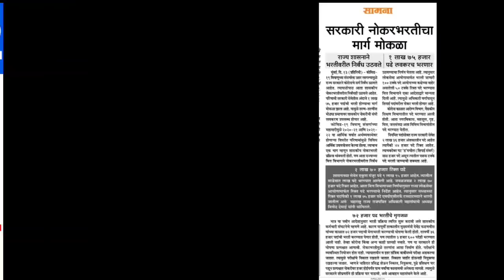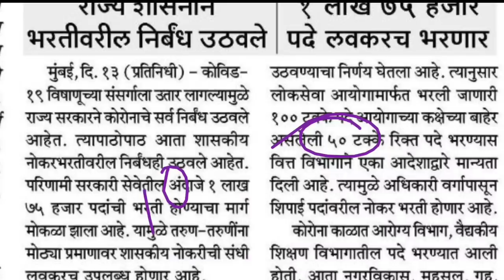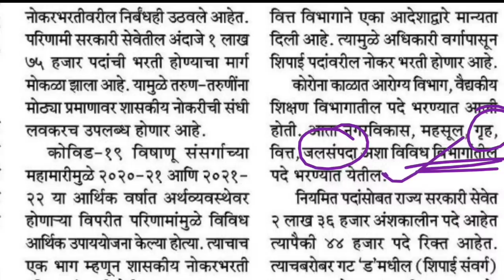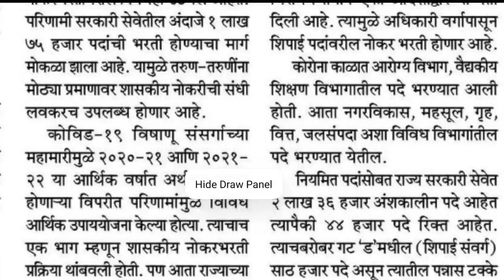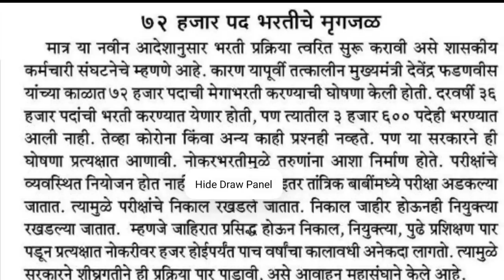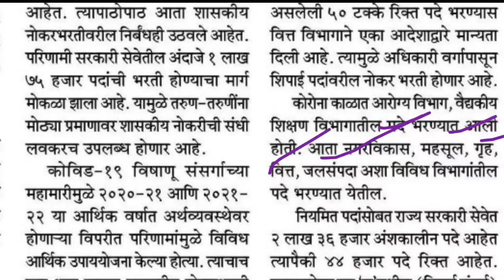सरळसेवा भर्ती 2022 | महसूल,जलसंपदा,गृह,आरोग्य,पशुसंवर्धन, ग्रामविकास विभागात 3वर्षा नंतर भर्ती🎉